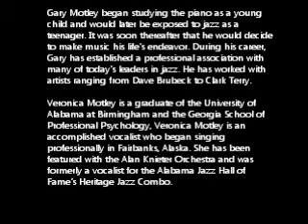Gary & Veronica Motley Part three.wmv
Gary Motley

Gary began studying the piano as a young child and would later be exposed to jazz as a teenager. It was soon thereafter that he would decide to make music his life's endeavor. During his career, Gary has established a professional association with many of today's leaders in jazz. He has worked with artists ranging from Dave Brubeck to Clarke Terry.

Gary Motley, has been recognized with awards from the National Endowment for the Arts, the Soapstone Center for the Arts, the Great American Jazz Piano Competition, and the American Composers Forum. Gary has also been featured in Downbeat Magazine and on Piano Jazz with Marian McPartland (NPR).

Veronica Motley

A graduate of the University of Alabama at Birmingham and the Georgia School of Professional Psychology, Veronica Motley is an accomplished vocalist who began singing professionally in Fairbanks, Alaska. She has been featured with the Alan Knieter Orchestra and was formerly a vocalist for the Alabama Jazz Hall of Fame's Heritage Jazz Combo.

She has performed at innumerable civic events and has opened for the Commodores and performed with Tommy Stewart's Magic City Orchestra , bassists Reginald Veal, trumpeters Russell Gunn and Phillip Harper, trombonist Wycliffe Gordon and guitarist Mundell Lowe. Veronica can be heard on the Birmingham Heritage Band's recording "Birmingham is Our Home" and has also been featured on BET's Jazz Discovery.